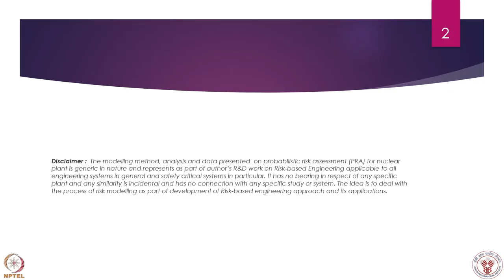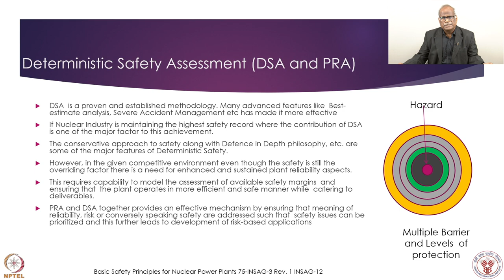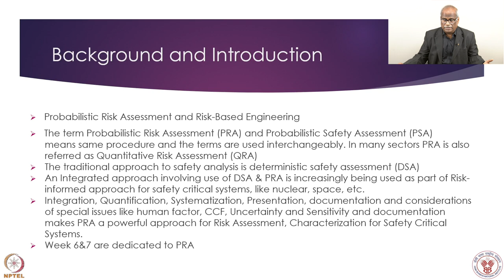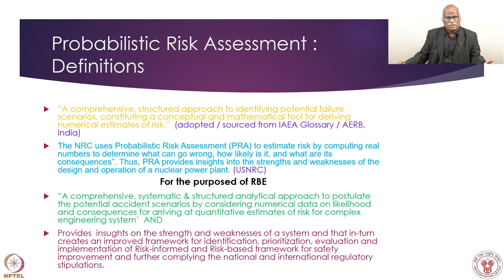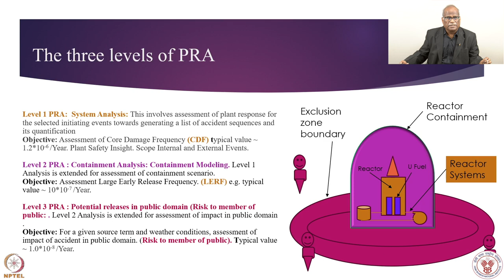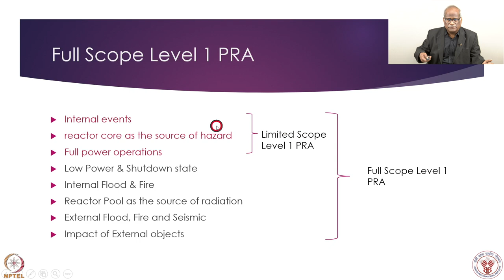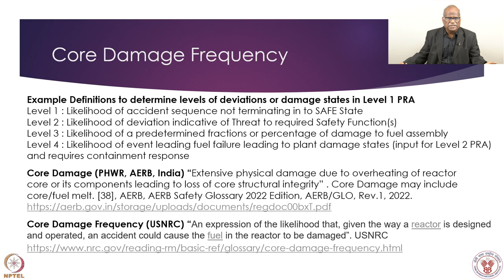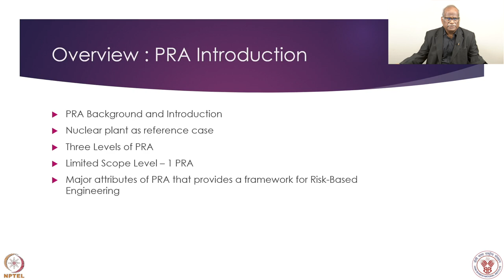Week 6 : Lecture 26 : PRA-Introduction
Lecture 26 : PRA-Introduction